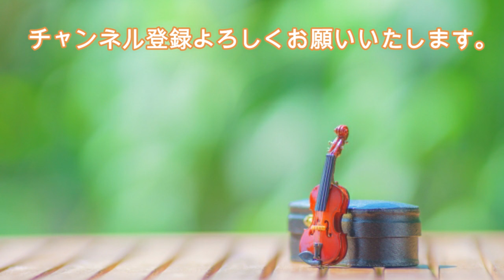【9/7Birthday】F-A.D. フィリドール: 歌劇「トム・ジョーンズ」 - 序曲［ナクソス・クラシック・キュレーション 365日 Classic calendar］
［作曲者］
フランソワ＝アンドレ・ダニカン・フィリドール(1726/9/7 - 1795/8/31)
François-André Danican Philidor

歌劇「トム・ジョーンズ」 - 序曲
François-André, Danican, Philidor: Tom Jones: Overture

プラハ・シンフォニア管弦楽団／クリスティアン・ベンダ (指揮者)
Prague Sinfonia／Christian Benda (Conductor)

クネヒト：自然の音楽的描写／フィリドール：序曲集
8.573066(Tr.10）